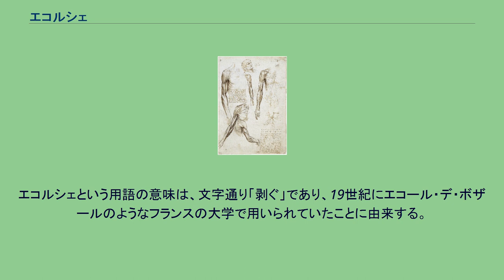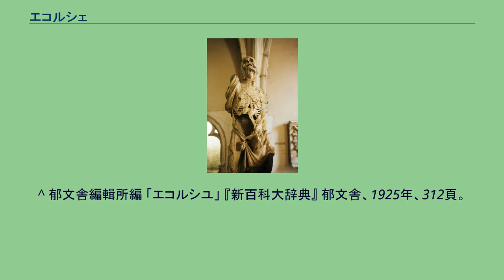エコルシェ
レオナルド・ダ・ヴィンチによるエコルシェ リジェ・リシエによるエコルシェ エコルシェ（剥皮像 、仏: écorché）とは、人物画や絵画、彫刻において、皮膚を除いて筋肉を表しているものを言う。
ルネサンスの建築家で哲学者のレオン・バティスタ・アルベルティは、画家がヌードを描こうとするなら、まず骨と筋肉を配置をしてそれを皮膚で覆うようにするようにと勧めていた。
よく知られている初期の研究のいくつかは、レオナルド・ダ・ヴィンチによる。
彼は死体を解剖し、その詳細なドローイングを描いた。
同様の研究は、古代ギリシアに始まったとも言われるが、特定はされていない。
エコルシェという用語の意味は、文字通り「剥ぐ」であり、19世紀にエコール・デ・ボザールのようなフランスの大学で用いられていたことに由来する。
この授業形態は現在でも世界中のいくつかの学校で続けられている。
例として、ニューヨーク・アカデミー・オブ・アート（w:New York Academy of Art）やアート・ステューデンツ・リーグをあげる。
^ 郁文舎編輯所編 「エコルシユ」 『新百科大辞典』 郁文舎、1925年、312頁。